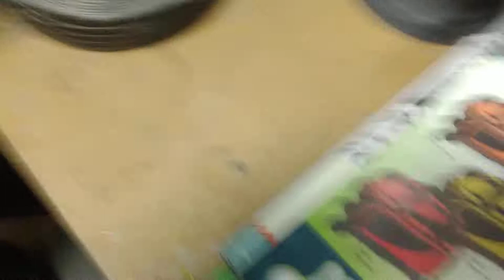How to Mack a Bolling ball